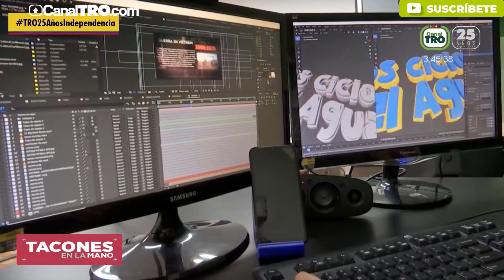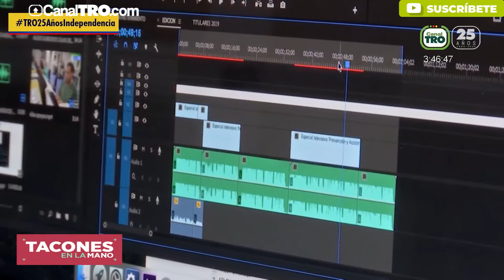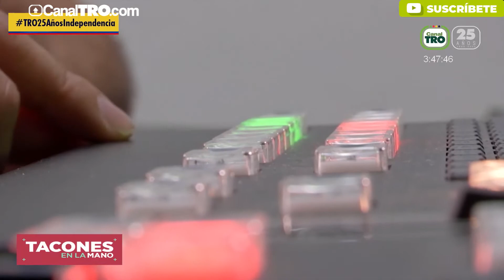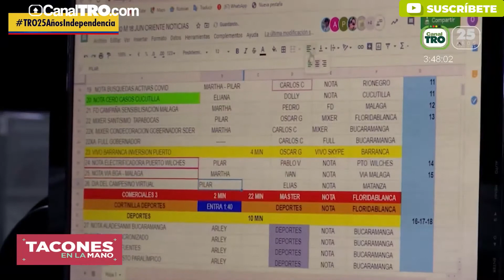Canal TRO ha sido responsable en el manejo de protocolos de bioseguridad